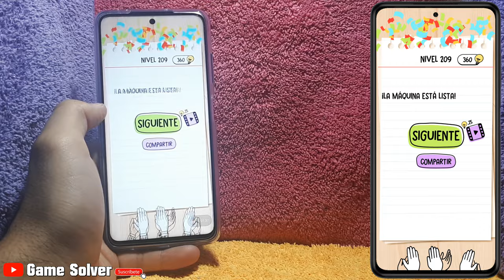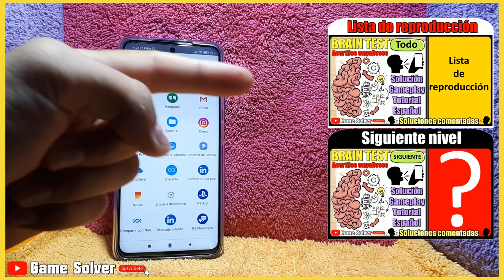𝐁𝐑𝐀𝐈𝐍 𝐓𝐄𝐒𝐓 || SOLUCIÓN NIVEL 209 [𝐆𝐀𝐌𝐄𝐏𝐋𝐀𝐘 | 𝐓𝐔𝐓𝐎𝐑𝐈𝐀𝐋 | 🗣ESPAÑOL] ✔️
Nivel: 209
Título del nivel: Debemos completas todos los espacios

🗣𝐈𝐃𝐈𝐎𝐌𝐀: Español(España) 🇪🇸

🎵 𝐂𝐚𝐧𝐜𝐢𝐨𝐧𝐞𝐬 𝐮𝐬𝐚𝐝𝐚𝐬 𝐞𝐧 𝐞𝐥 𝐯í𝐝𝐞𝐨:
· Swoosh (De la biblioteca de YouTube).